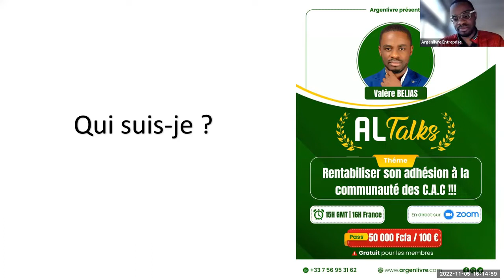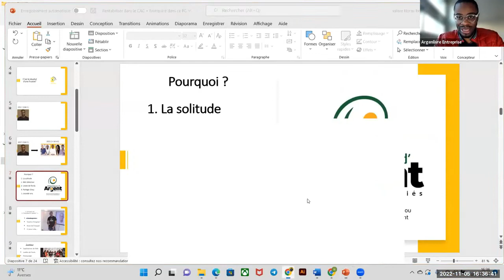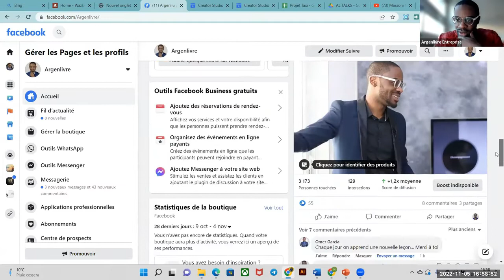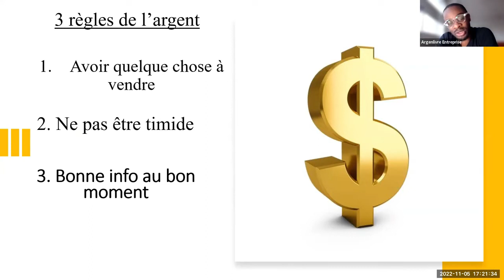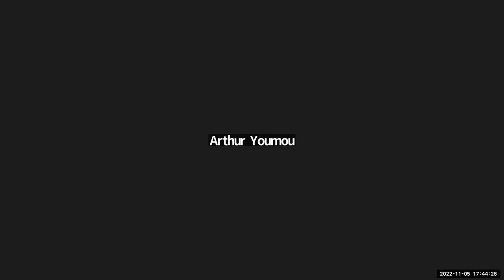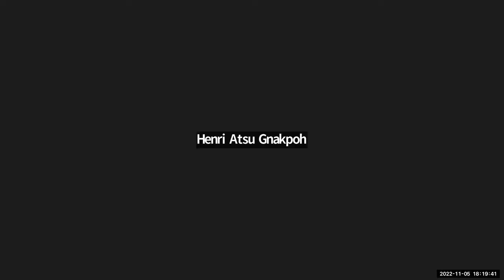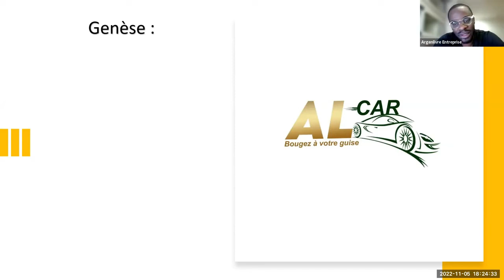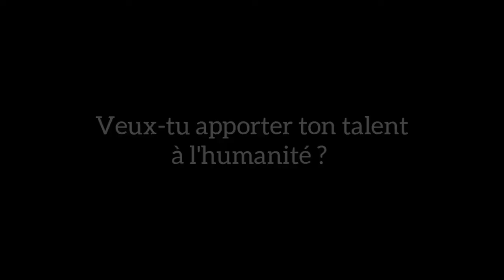Rentabiliser son adhésion à la communauté des Communauté des chercheurs d'argent certifiés